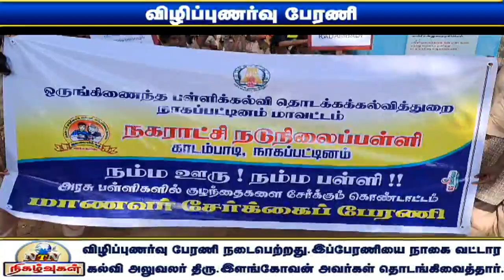நாகப்பட்டினம் காடம்பாடி நகராட்சி நடுநிலைப் பள்ளியில் நடைபெற்ற மாணவர் சேர்க்கைப் பேரணி